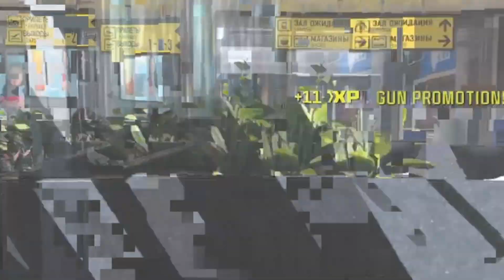*no HIT MARKERS* MW3